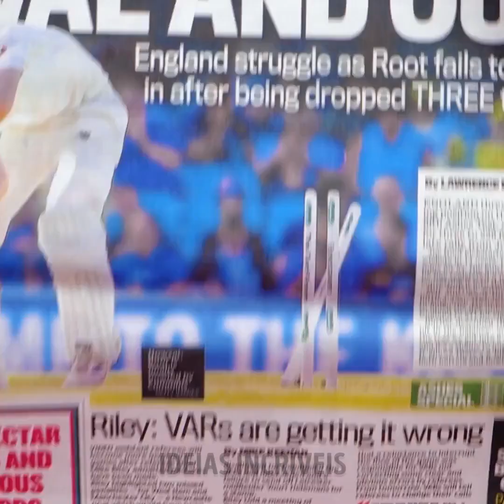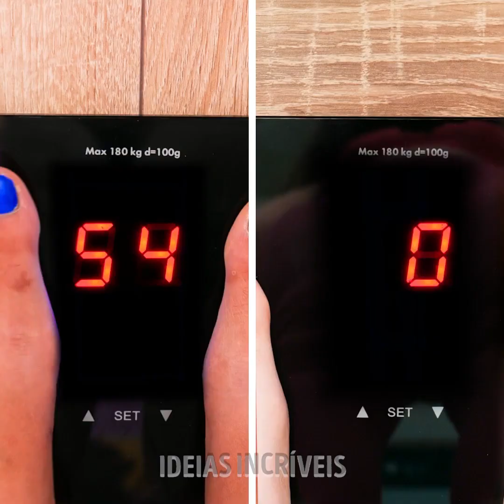Truques de beleza bacanas para um glamour sem esforço